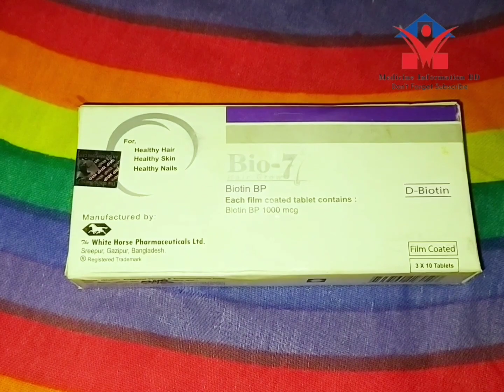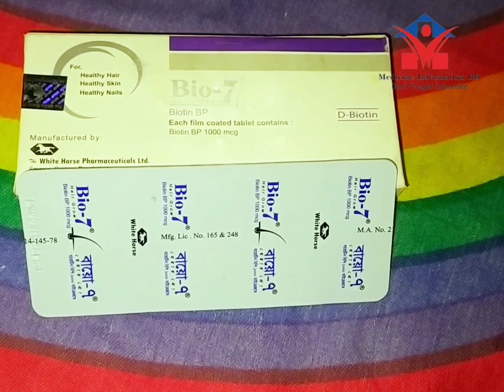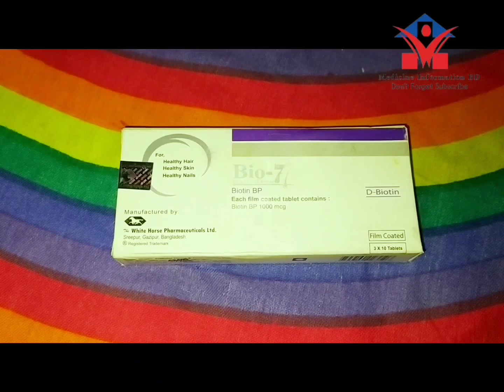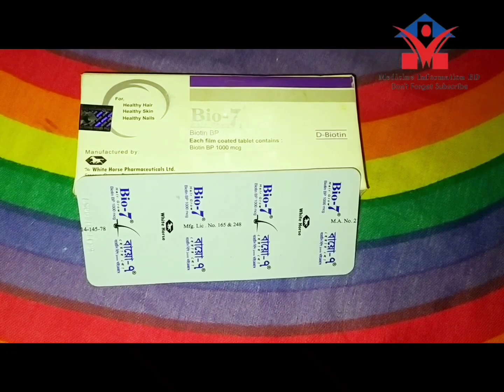Bio 7 (Biotin) বায়োটিন ট্যাবলেট এর কাজ কি | Hair loss Solution | চুল পড়া বন্ধ করার উপায়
চুল পড়া বন্ধে কার্যকর মাইনক্সিডিল ও বায়োটিন
ছেলেদের চুল পড়া বন্ধ করার সহজ উপায়
বায়োটিন ট্যাবলেট এর উপকারিতা
বায়োটিন ট্যাবলেট এর দাম
কিভাবে চুল পড়া বন্ধ করবো
চুল পড়া বন্ধ হওয়ার উপায়
চুল পড়া বন্ধ করার শ্যাম্পু
চুলের খুশকি দূর করার উপায়
চুল পড়া বন্ধ করার ঔষধ
চুল পড়া বন্ধ করতে চান?
তাহলে আজকে শুরু করূন বায়োটিন